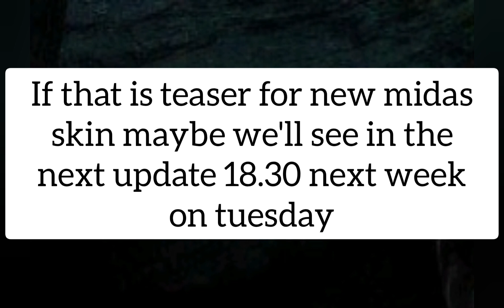New* Zombie 🧟‍♂️ midas coming !!?? fortnite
new zombie midas

in the new loading screen that is from the bundle of new resident evil there is a midas skin can be seen

Like this video if you like it dislike if u don't

I play on ps4
I stated this game in season 9 of chapter 1